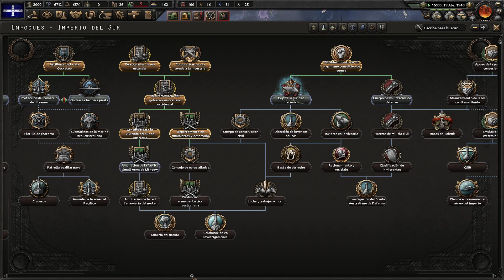MIS AMIGOS JAPONESES - HEARTS OF IRON IV EN ESPAÑOL - IMPERIO DEL SUR # 4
En este video jugaremos con el Imperio del Sur osea con Australia Fascista

¡Tenemos la victoria al alcance de la mano! Tu capacidad para liderar tu nación es tu arma principal. En el juego de estrategia Hearts of Iron IV podrás ponerte el mando de cualquier nación de la II Guerra Mundial, el conflicto más fascinante de la historia mundial.

Steam: HermexGames